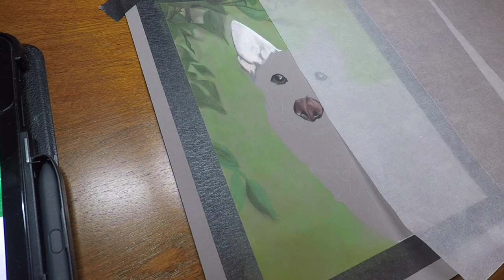A Portrait of Jess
A portrait of Jess, a white german shepherd.

Materials used:
Pastel base with detail using Derwent pastel pencil on Clairefontaine Pastelmat paper.